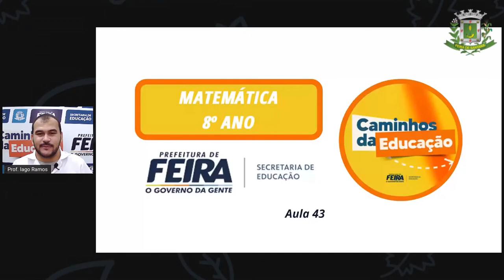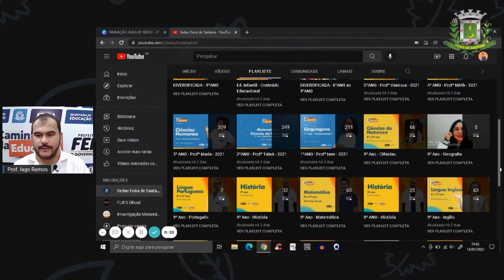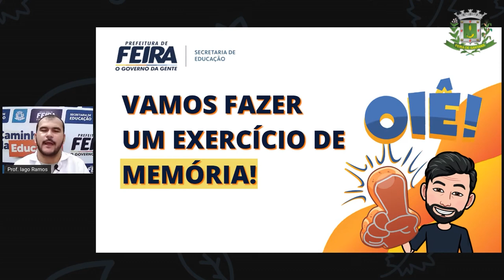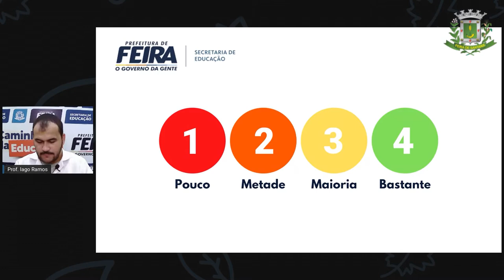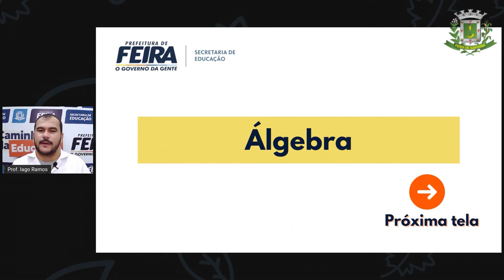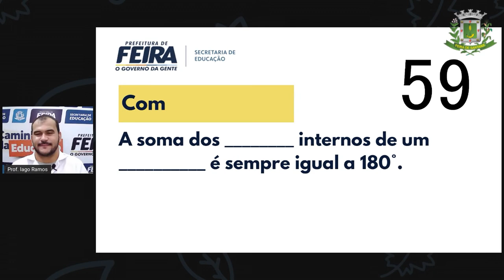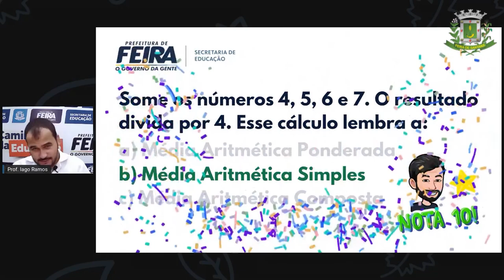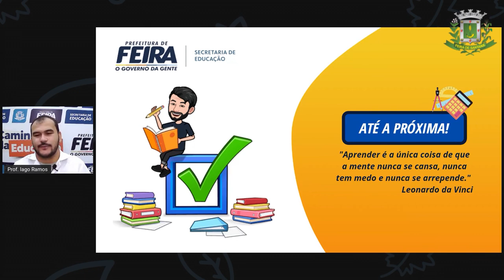8ºANO AULA 43 Prof Iago Ramos Matematica AULA DE ENCERRAMENTO RETROSPECTIVA